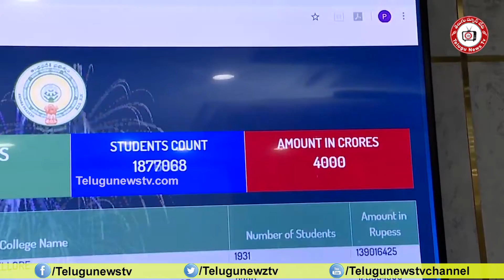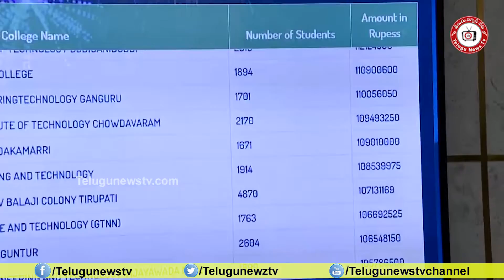CM YS Jagan launch Jagananna Vidya Deevena scheme | FeesReimbursement | AP CM YS Jagan